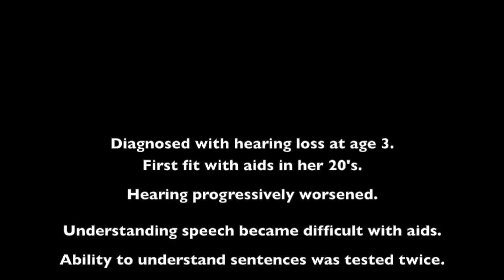Post Lingually Deafened Adult Cochlear Implant Activation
This video is about an adult who gets a cochlear implant after wearing hearing aids for 20+ years. Her hearing has progressively worsened to the point that she could no longer understand speech with her hearing aids.   This response to understanding speech with a cochlear implant so quickly is not typical.  Most people with her hearing history require time (days to weeks) to be able to understand speech so well.  To better understand how you may perform with a cochlear implant, consult an audiologist who specializes in cochlear implants.  This video is posted publically with express permission.